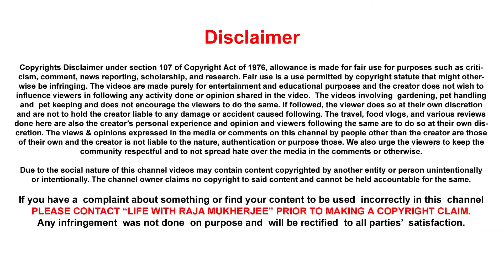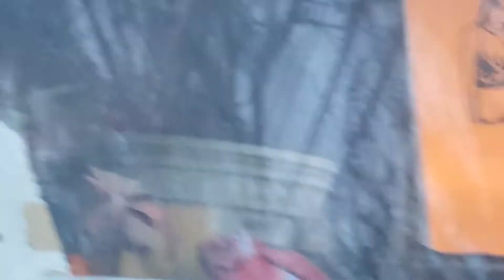I বিজয়া দশমী I Durga Puja I Life with Raja Mukherjee I Vlog #42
SubhoBijaya durgapuja2022 I বিজয়া দশমী I Durga Puja I Life with Raja Mukherjee